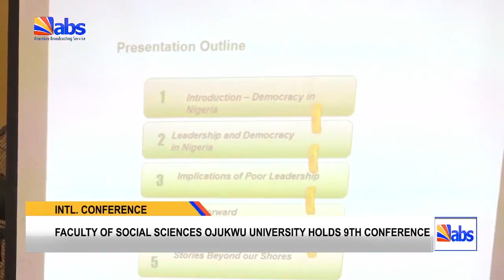Faculty Of Social Sciences Ojukwu University Holds 9TH Conference